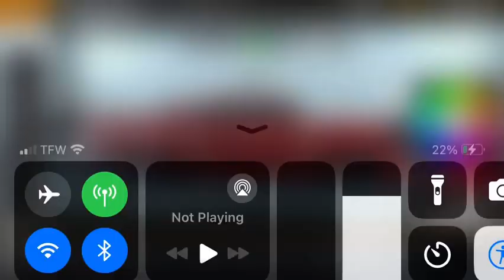No limit 2.0 gameplay /w membership